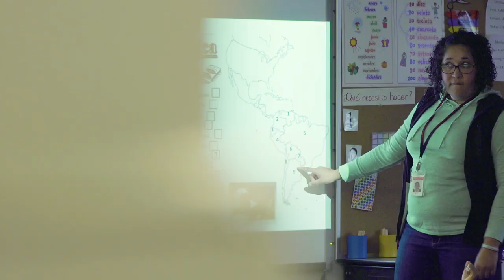Eden Prairie Schools: Forest Hills Elementary Inspires